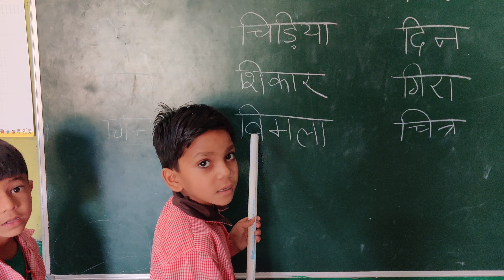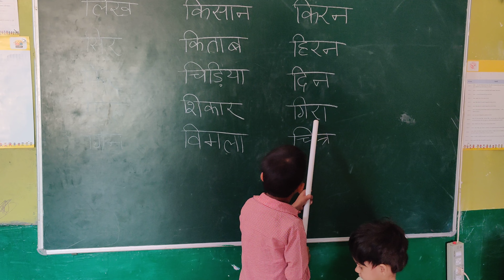मात्रा ज्ञान हुआ आसान / इ की मात्रा